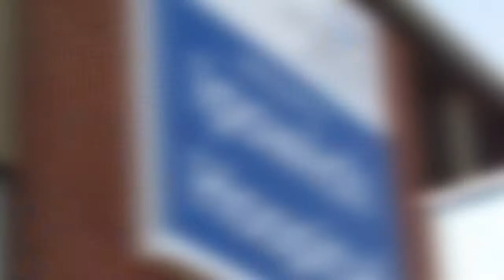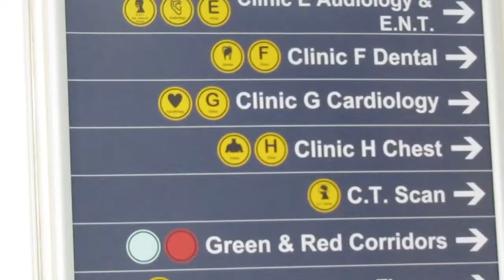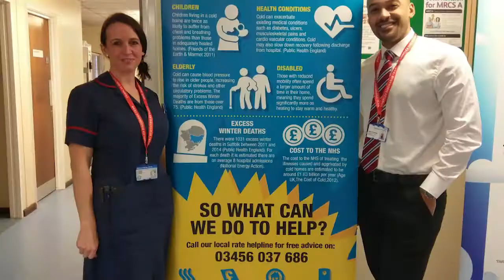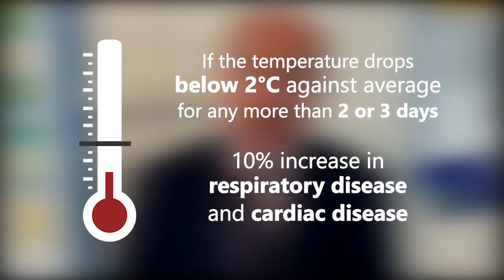Warm Homes Healthy People - Short Version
Warm Homes Healthy People Suffolk has been running since 2012, and was originally set up using Department of Health funding. It is a multi-agency partnership, including all of the district and borough councils in Suffolk as well as health and social care providers. The aims of the project are to reduce health inequalities, hospital admissions, re-admissions, delayed discharge, excess winter deaths and fuel poverty.